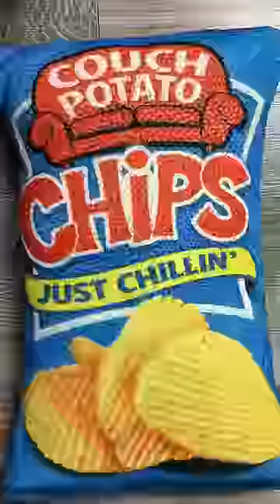The WORST Disaster in Movie History 😂